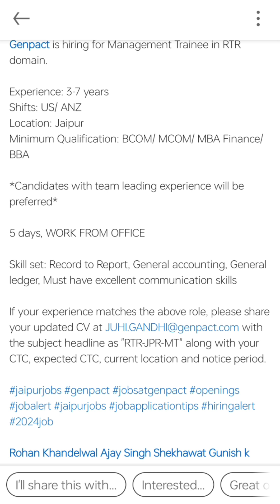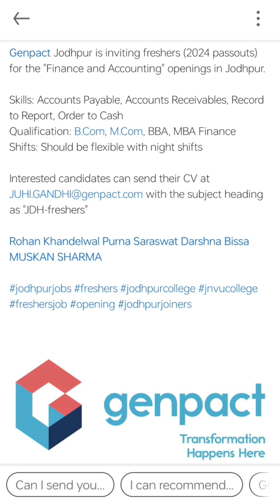Genpact Hiring 2 Different positions | Management Trainee | RTR | Accounts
Genpact Hiring for Different positions

1 Management Trainee RTR Position

2 Finance and Accounts position